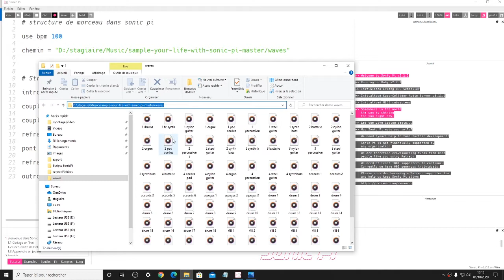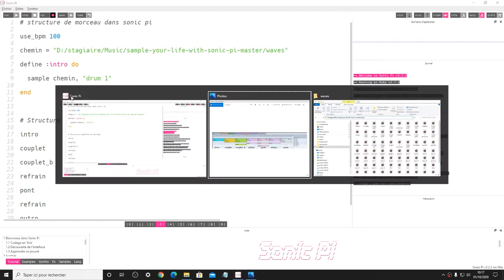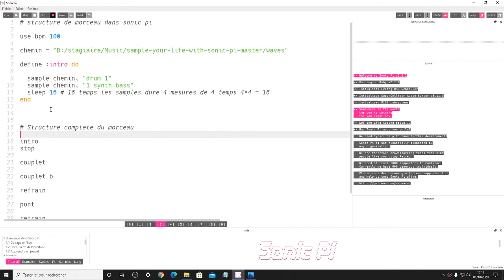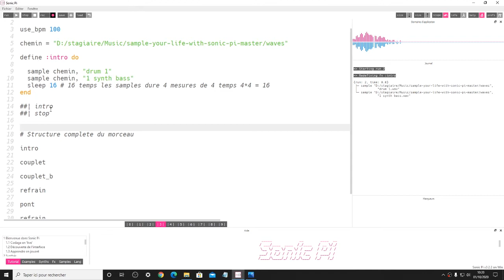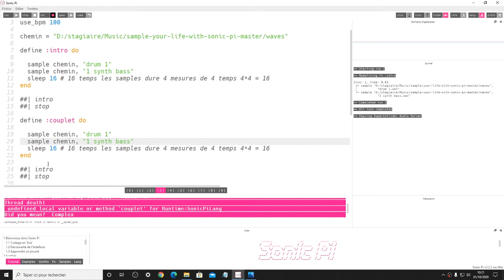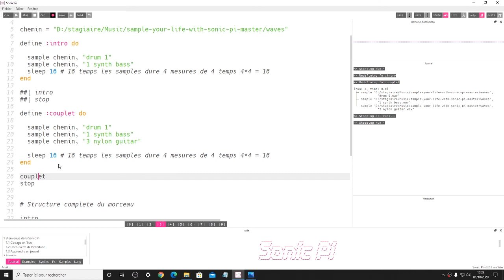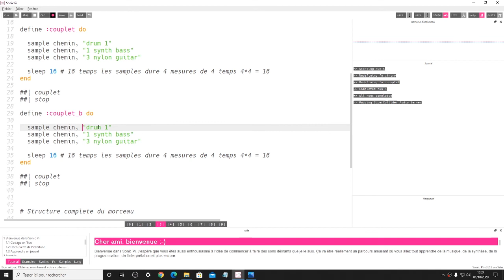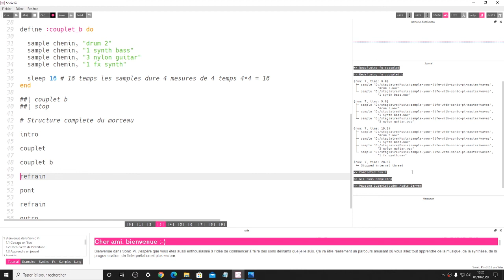Sonic Pi - coder la structure d'un morceau - #04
Créer la structure d'un morceau simple avec l'utilisation de define dans Sonic Pi.